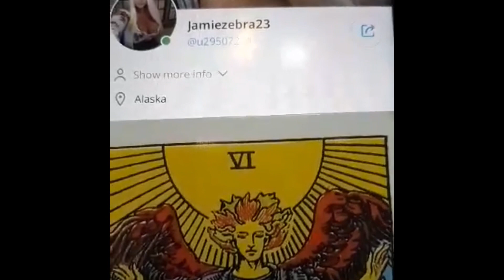TAROT CARD OF THE DAY MARCH 8th 2021 ( ALL SIGNS) JAMIEZEBRA23.com